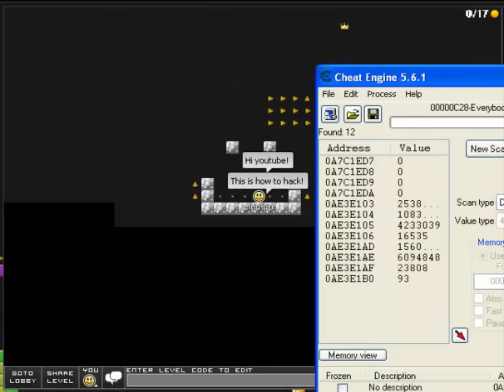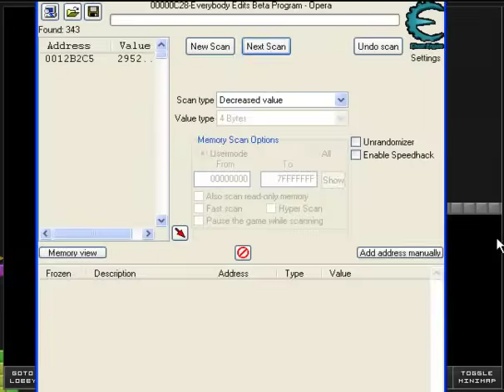Everybody Edits Moderator Mode (Tutorial in Description)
STEP 1: Find a decent place to walk, or use the climbing blocks.
STEP 2: Open up Cheat Engine, the newest versions are needed.
STEP 2.5: Select Opera.exe as the process...
STEP 3: Whever you are, stand still and scan "Unknown Value"
STEP 4: Move Right() and scan Increase Value.
STEP 5: Do STEP 4 until you have less than 10 000 values,
STEP 6: Start moving left() and record decreased value.
STEP 7: When you have less than 20 values in the list you'll see values that start with a 4 and end in different numbers.
STEP 8: Find a value that has the same number of digits as the 4___ and add it to your cheat table.
STEP 9: Change the value, increase the value by 1.
STEP 10: Have fun with your moderator mode.